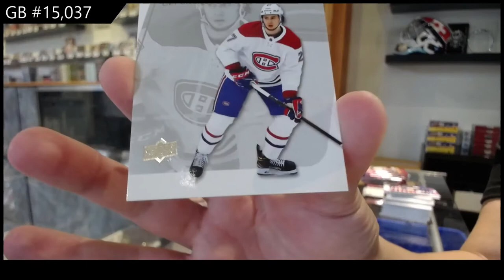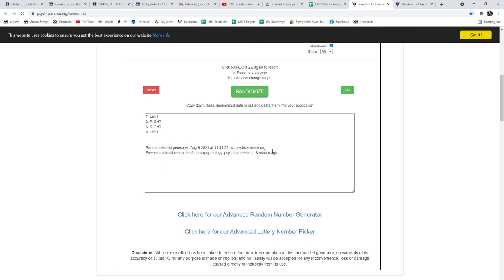20-21 Upper Deck Extended Hockey 3 Box Break - C&C GB #15,037